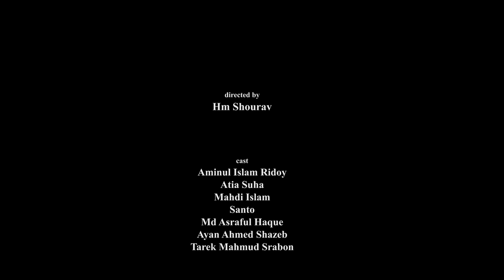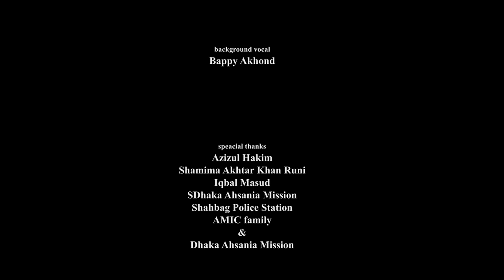Fire Asa ফিরে আসা | Official Short film | Shamima Akhter Khan Rune | Hm Shourv | AMIC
Presenting  Bengali Short Film"Fire Asa” directed by HM Shourav and produced by  Shamima Akhter Khan Rune
Films starring Shamima Akhter Khan Rune, Aminul Islam Ridoy, Atia shuha, Mahdy Islam, Rupom Halder Shanto, ayan ahmed shazeb, Tarek Mahmud Srabon, Asraful Hoque Mahraz, Arfin Rifat,  Jony in the lead roles.

ফিল্মঃ ফিরে আশা
A Songbrita films presents
Cinematography, post production and direction: HM SHOURV
Concept, supervision and producer: Shamima Akhter Khan Rune
Ass Director: sahed khan Afridi, Mahdy Islam, Arif Ullah
Script: Shaikh Xubayer Hossain, Rupom Halder Shanto, Mahdy Islam
Lyrics, tune and singer: Samiul Alam Bhuiyan
Composer: Rossen
Typography: MD Sajedul Islam
Cast: Shamima Akhter Khan Rune, Aminul Islam Ridoy, Atia shuha, Mahdy Islam, Rupom Halder Shanto, ayan ahmed shazeb, Tarek Mahmud Srabon, Asraful Hoque Mahraz, Arfin Rifat,  Jony
Special thanks: iqbal masud, Azizul Hakim,  Shahbag Police Station And AMIC Family
In association with: Dhaka Ahsania Mission, addiction management and integrated care (amic)